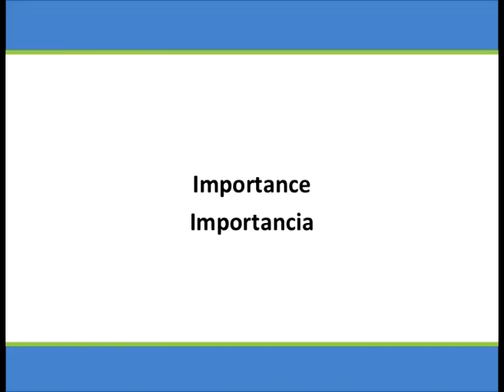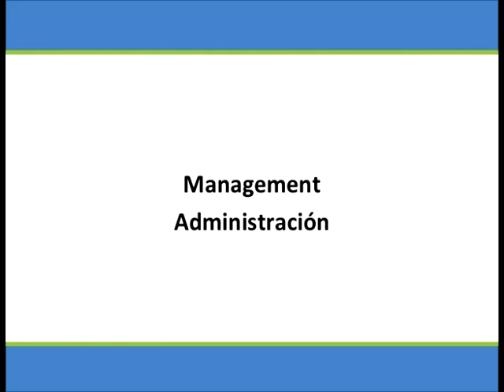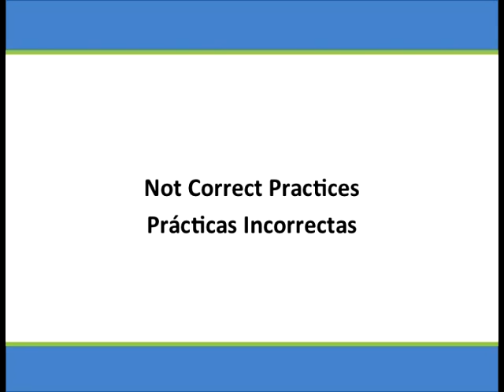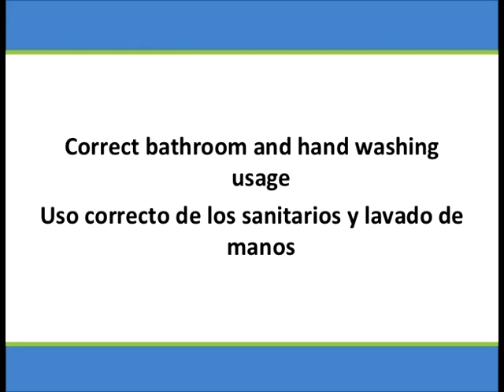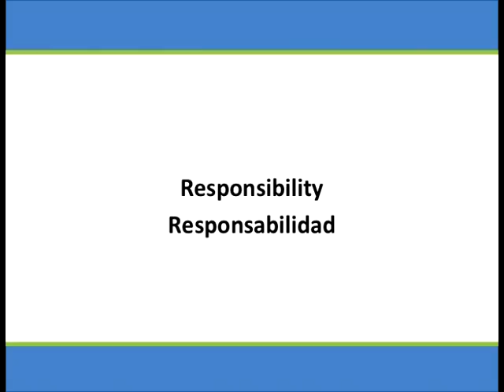NC Fresh Produce Safety Trainings- Video 3: Sanitary and Hand Washing Facilities Training